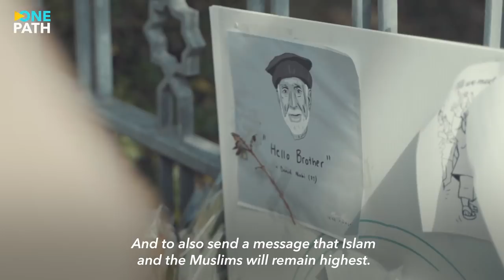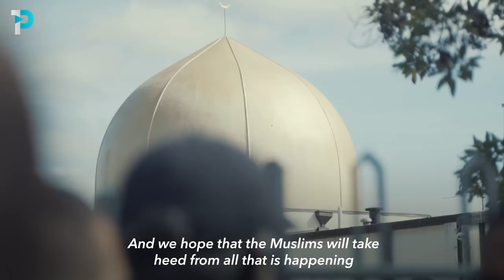Christchurch viral picture man Speaks out!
Khaled Al Jamali, originally from Gaza, states that he was not conscious at the time the photo was taken of him lifting his finger in Shahadah. The index finger in Islam represents the unity of God and monotheism. The photo resonated with millions of Muslims around the world who saw the captured moment as a sign of strength and resilience in the face of terror.

Al Jamali also clarifies the rumours spreading that the photo was of the deceased Mohsen Al Harbi from Saudi Arabia. Al Harbi was in fact a very close friend of Al Jamali who was killed in the terror attack.

We ask Allah to have mercy on all the victims and grant them swift entry into Paradise. We also ask Allah to grant patience to their loved ones and ease in this difficult time.

OnePath Network